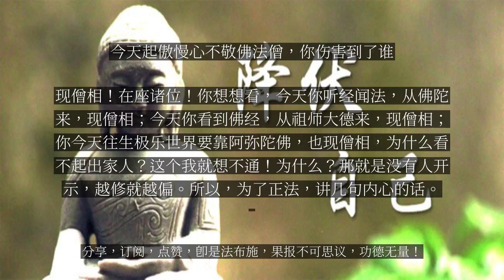【人间修行录】 今天起傲慢心不敬佛法僧，你伤害到了谁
今天起傲慢心不敬佛法僧，你伤害到了谁

出家人当然会有一些水平上的问题；有一次，我听了很难过，有居士来，到我的前面，他在某某地方，我们不讲，师父！我可以讲内心的话吗？我说：可以，你讲！他说：我到某某的地方、某某的时间，看到某一些少数的出家人的行为举止，我这个头实在拜不下去，实在磕不下去！我说：我能理解。我说：我现在要打开你这个关节。他说：师父！我要不要讲哪个道场？我说：不需要！你的心境、心情，我可以理解；不过，我有几个重要的观念要传达给你：第一、任何一个团体，都有比较高超、优等的，也有一些是平平的，有的出家人是真为了生死，发大菩提心；但是，有的实在是可能种种的因缘，或者是挫折，在不是真正了解出家的前提之下出家了，所以，他的行为举止，这个习气就控制不住了。这第一点，要原谅、要宽恕。第二点，只要没有成佛的，一切的法师和护法居士，都一定多多少少会有缺点。第三点，如果你实在磕头磕不下去，你有几个办法：一、远离；二、要不然你就观想，顶礼他身上那一件袈裟，那一件袈裟叫做福田衣。最后一点，求你宽大、宽宏、了解，不看僧面看佛面。佛教不是不能检讨，要按照佛制的戒律，出家人要懂得如何作僧羯磨，要懂得出罪、忏罪。检讨必须依佛制，依佛制就是僧了，僧事僧了，僧伽的事情，僧伽自己内部自己了结，不可以僧伽的一些不愉快的事情，一直传达给在家居士，这样会坏了一切众生的信心。这是真正的法师，应当教导一切众生，礼敬佛、礼敬法、礼敬僧，赞叹佛、赞叹法、赞叹僧，也要同时赞叹护法居士大德，这是真正的弘扬正法的人。那么，在一个团体里面，难免程度良莠不齐，没有办法的事情，少数的人会发生一些状况，这个是一定会的。诸位！我们法师说法，一定要这样子讲，赞叹三宝，不要把少数的居士捧在手掌心，教导居士目中无人，却把尊贵的三宝彻底的否定和摧毁！诸位！请问：你是真的出家人吗？身披袈裟，为何坏佛的正法？为什么要这样子？护法居士的团体，我们要赞叹；但是，我们心中不能没有三宝。在家居士也好，出家法师也好，心中没有三宝，伤害得最深的是谁？是你自己！这一段你要自己注意听，三宝有两种：一、叫做理三宝；二、叫做事相的三宝。理三宝叫做理性三宝：一、自觉圣智就是佛；二、法法本空即悟法；三、具大慈悲心，和合无诤，具大慈悲心就是僧。这是在理上来讲的话；在事相上的三宝来讲的话，二千五百年前，释迦牟尼佛示现的，那就是佛；三藏十二部经典就是法；受具足戒的就是僧，当然包括比丘尼。你今天起傲慢心，不敬佛、不敬法、不敬僧，你伤害到谁？你自己的清净心，因为有理三宝、有事相三宝，“我看不起出家人！”你失去了和合无诤的心性，你不具大慈悲心。再来，你今天毁谤出家人，你的自觉圣智没有了，一个真正的大居士，怎么会谤佛、谤法、谤僧？怎么会生大我慢呢？因为你本身心性也是三宝啊！所以，瞧不起三宝的人，就坏了自己的法身慧命，坏了你的自觉圣智，坏了你自己的法性本空，坏了你自己和合无诤具大慈悲心的心性。所以，谤佛、谤法、谤僧，其实是伤害自己的法身慧命，这个观念你一定要懂。再来，有的居士懂得一些佛法，不亲近三宝，书写下来，从头骂出家人骂到尾，我们讲：眼睛长在头顶上，看不清楚！底下讲的这个，你要注意听，你今天的佛法从哪里来？从释迦牟尼佛来，没有释迦牟尼佛，哪里有祖师？好，从释迦牟尼佛来，释迦牟尼佛现什么相？现僧相。佛法在印度是梵文，没有这些祖师用生命去西域取经，用生命翻译成汉文的经典，你梵文看得懂吗？看不懂！诸位！梵文翻译成中文，这中间死了多少高僧大德？死在半路上！为了求法、为了译经，这些都是僧人啊，冒着生命的危险啊！一个佛弟子，水有源、树有本，要有根，一个三宝弟子，竟然不懂得礼敬佛、法、僧，这个英文叫做incredible，叫做实在是不可思议，让人百思莫解！再来，你今天你说你要念佛，去往生极乐世界去，你知道阿弥陀佛因地修行现什么？叫做法藏比丘；法藏比丘现什么相？现僧相！在座诸位！你想想看，今天你听经闻法，从佛陀来，现僧相；今天你看到佛经，从祖师大德来，现僧相；你今天往生极乐世界要靠阿弥陀佛，也现僧相，为什么看不起出家人？这个我就想不通！为什么？那就是没有人开示，越修就越偏。所以，为了正法，讲几句内心的话。...